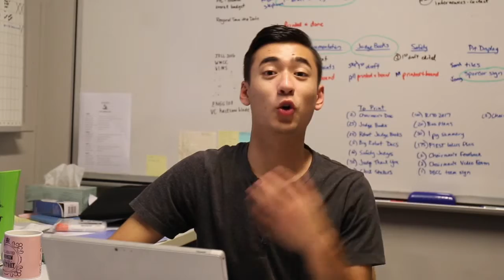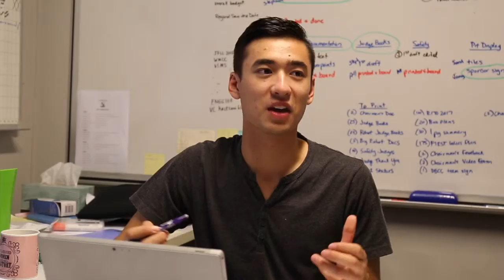FIRST Australia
Take a look at some of the high school students involved with the FIRST Team 3132 Thunder Down Under.